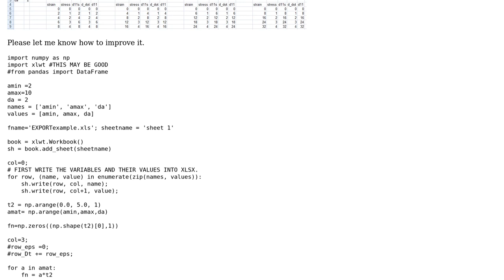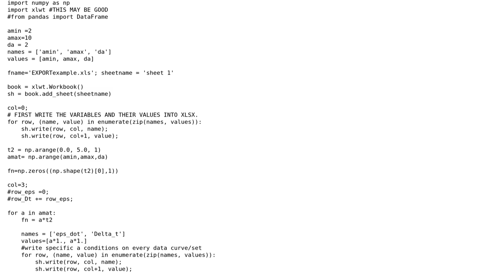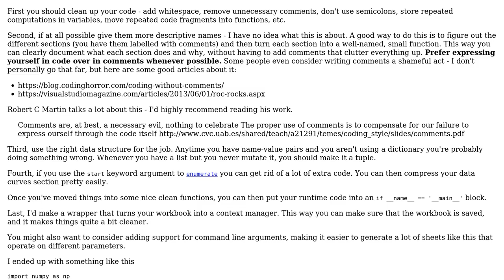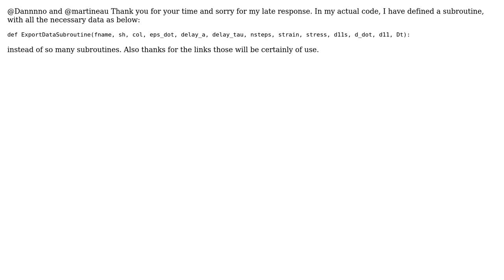Code Review: Export data from Python to spreadsheet (2 Solutions!!)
Code Review: Export data from Python to spreadsheet

With thanks & praise to God, and with thanks to the many people who have made this project possible! | Content (except music & images) licensed under CC BY-SA | Music | Images & others | With thanks to user Mast user learner123 user learner123 user Dan Oberlam and the Stack Exchange Network Trademarks are property of their respective owners. You are responsible for your own actions.